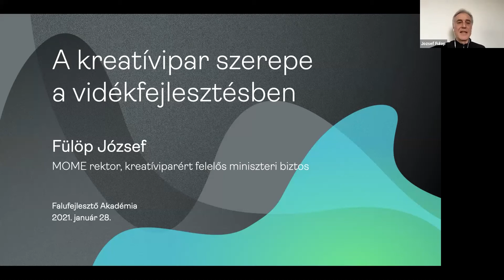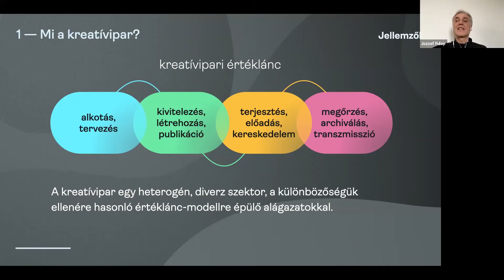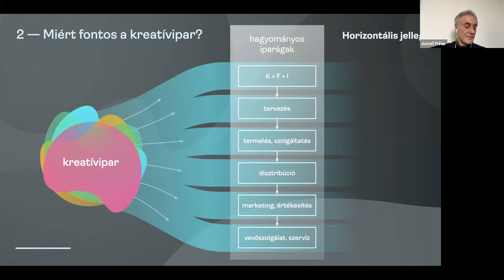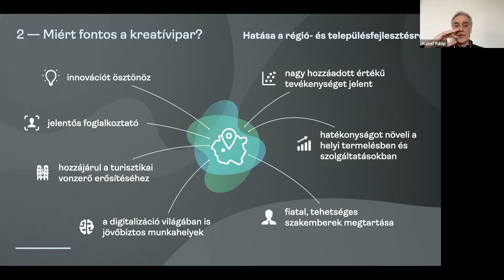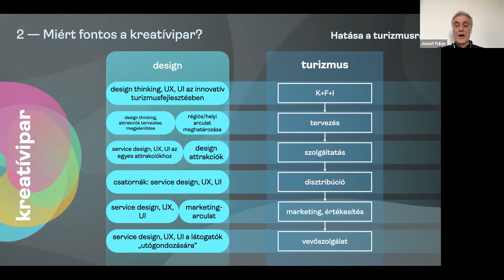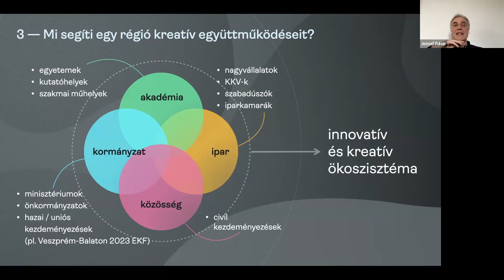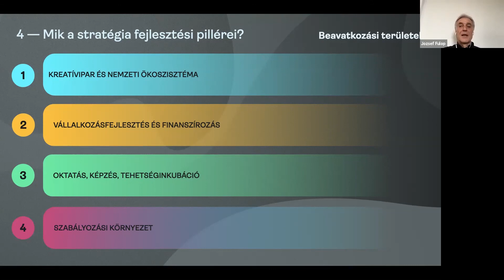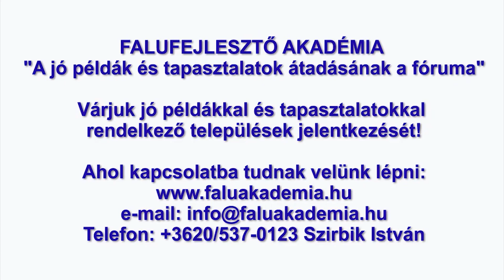A kreatívipar szerepe a vidékfejlesztésben - Fülöp József előadása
Falufejlesztő Akadémia kerekasztal beszélgetés
Fülöp József, MOME rektor, kreatíviparért felelős miniszteri biztos előadása
Öreghegyi Apartmanok, Vindornyalak
2021. január 28.